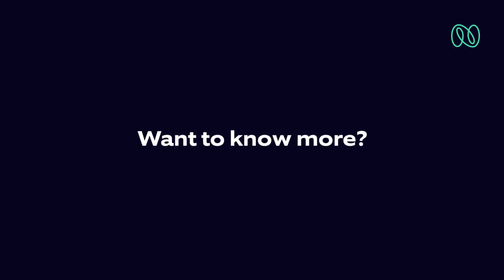Let's talk DevOps: AIOps - How to use AI to revolutionize IT Ops | Nagarro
Welcome to "Let's talk DevOps - DevOps made easy, one query at a time", a series where we answer popular questions and debunk some DevOps myths. In this episode, we'll talk about AIOps, and will try to understand how it is revolutionizing IT operations. Nagarro DevOps expert Jatin Kumar joins us to discuss the capabilities and benefits of AIOps.